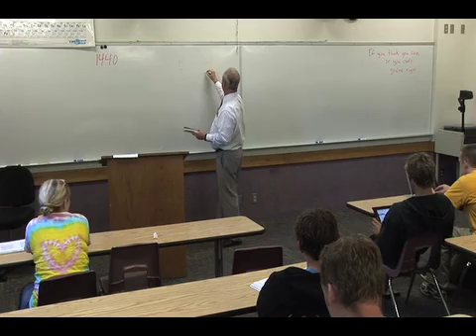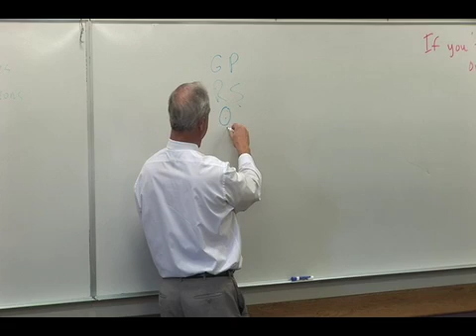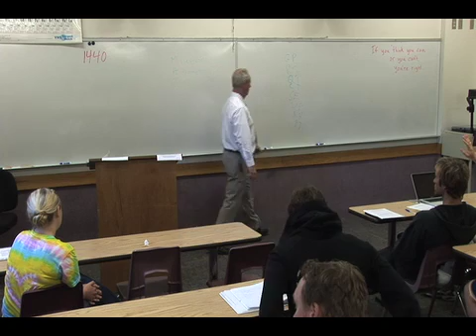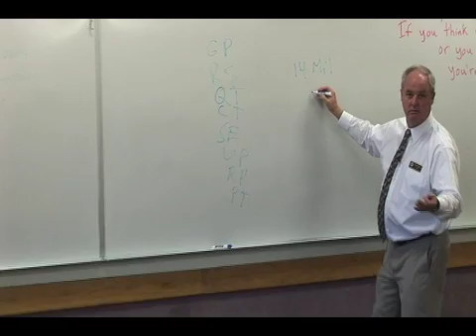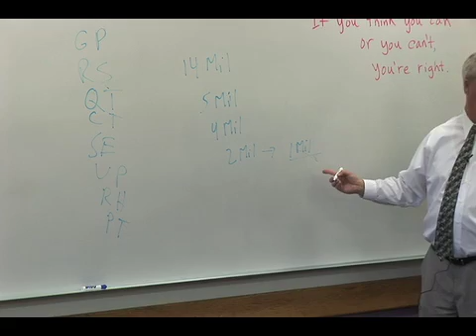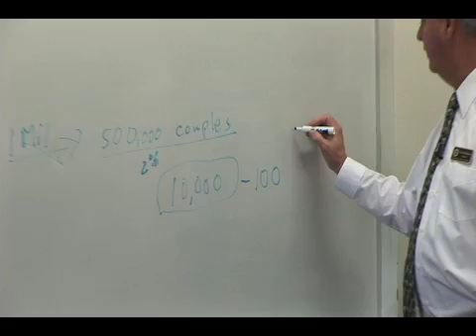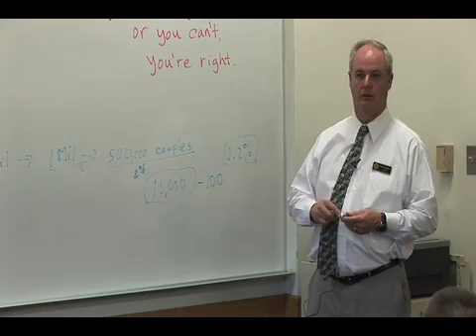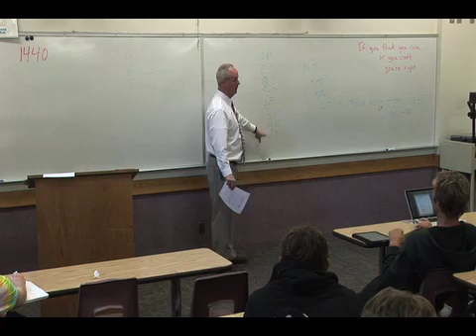ENTR380 Lecture 20